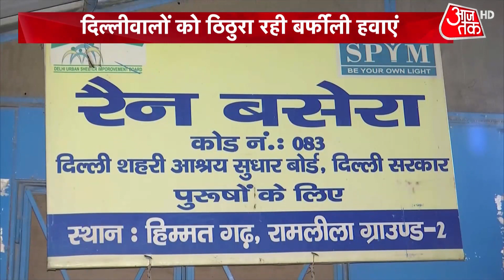Delhi Weather Update Today : Delhi में शीतलहर, कल रात से मौसम में आएगी गर्मी! | Latest News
Delhi Weather Update Today: As the ongoing winter chill insifies, the temperature in the national capital plunged to season’s lowest so far at 4.4 degrees Celsius on Monday morning, according to the India Meteorological Department (IMD).